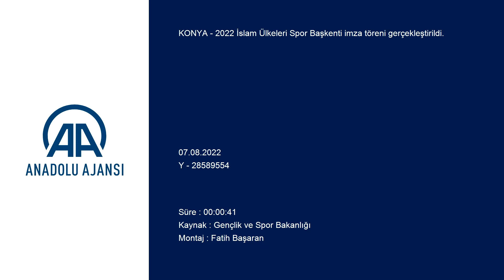Uluslararası İslami Dayanışma Spor Federasyonu 11. Genel Kurulu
Gençlik ve Spor Bakanı Kasapoğlu: "Burada bizlere düşen görev, bu çalışmanın uluslararası kamuoyundaki gücünü artırmaktır. 5. İslami Dayanışma Oyunları'nın ev sahibi olarak bu önemli misyonu yerine getirmek için çok ciddi bir çaba sarf ediyoruz" "Hafızalarda unutulmaz ev sahiplikleri olacak spor org...

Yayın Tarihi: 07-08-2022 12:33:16